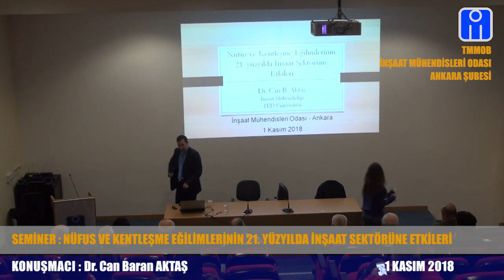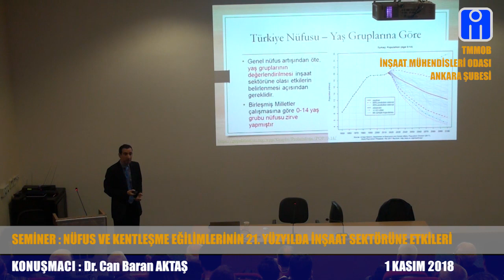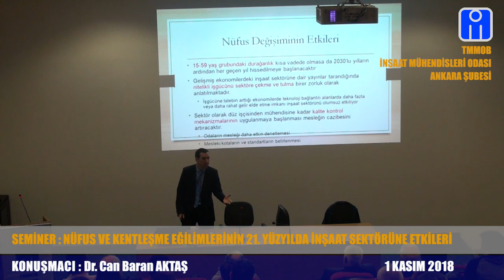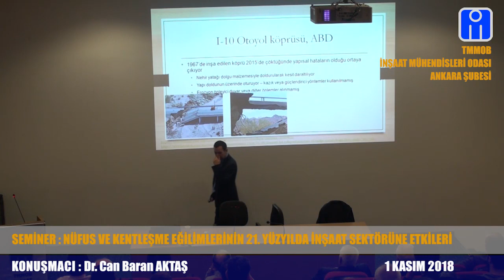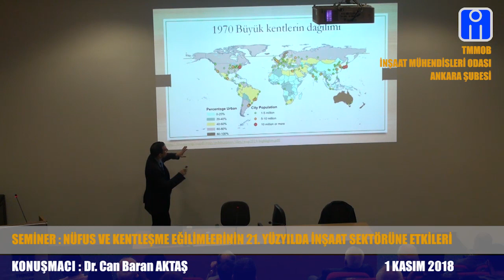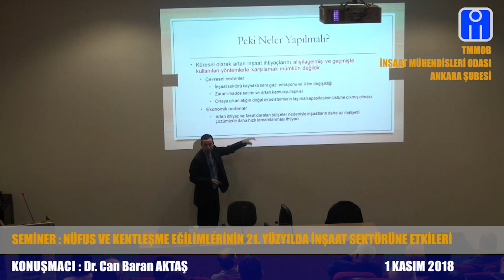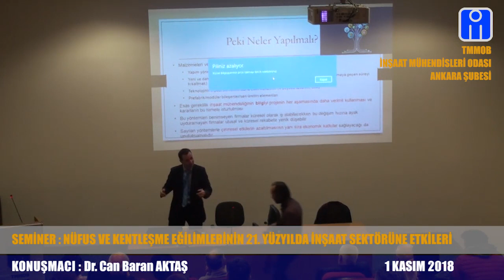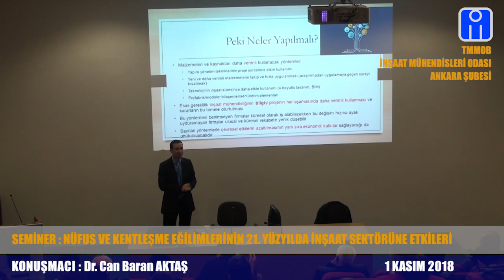NÜFUS VE KENTLEŞME EĞİLİMLERİNİN 21. YÜZYILDA İNŞAAT SEKTÖRÜNE ETKİLERİ SEMİNERİ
İnşaat Mühendisleri Odası Ankara Şubesi tarafından 01 Kasım 2018 Perşembe günü “Nüfus ve Kentleşme Eğilimlerinin 21. Yüzyılda İnşaat Sektörüne Etkileri” Semineri düzenlendi.
 "Türkiye`de ve Dünya`da Gözlemlenen Nüfus ve Kentleşme Oranındaki Artış, 21. Yüzyılda Beklenen Eğilimlerin İnşaat Sektörüne Etkileri" konularının işlendiği seminerin eğitim notlarına erişmek için lütfen tıklayınız👇